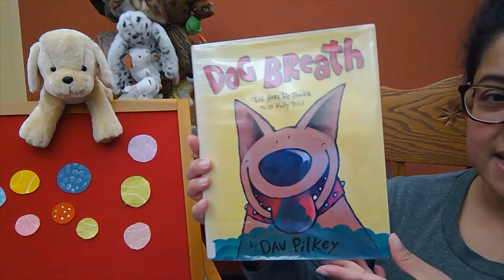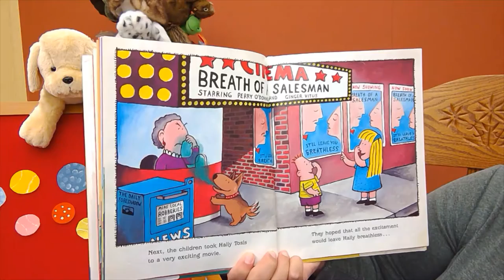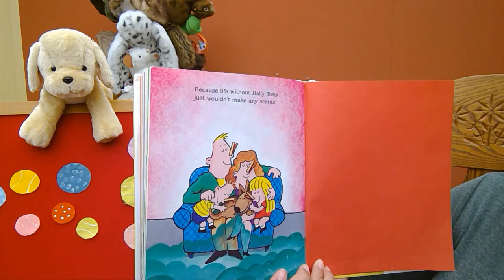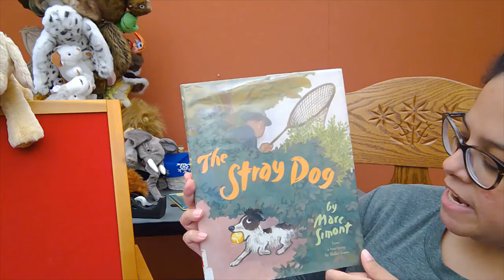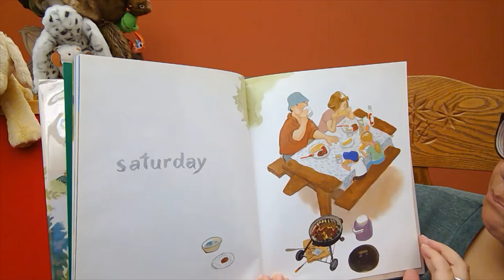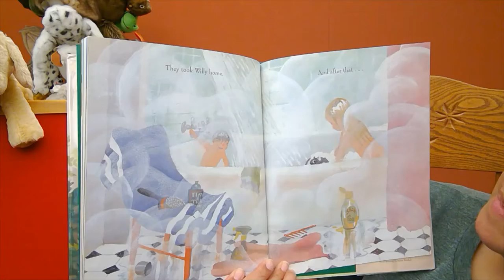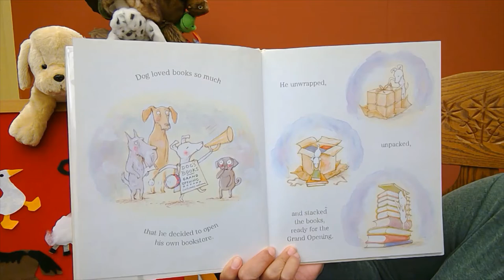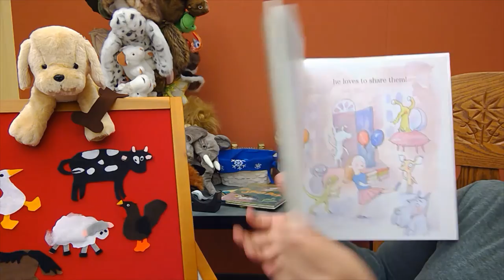Kindergarten Ready! - Dogs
Join Miss Tina and her friend George as they share stories and play games about dogs!

Dog Breath - Dav Pilkey
The Stray Dog - Marc Simont
Dog Loves Books - Louise Yates